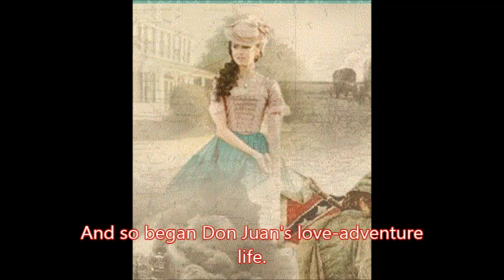Lord Byron - Don Juan Symphonoc passacaglia for great orchestra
Lord  Byron - Don Juan
Symphonoc passacaglia for great
orchestra.
redesigned for the youtube community
music verse 2